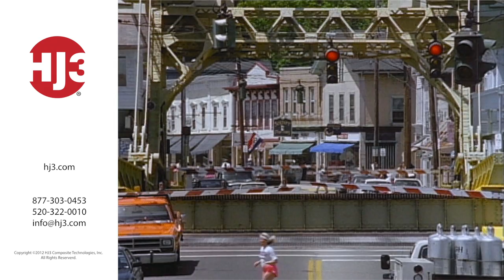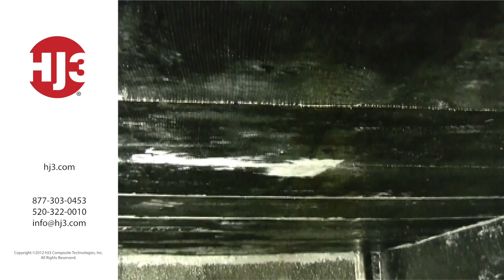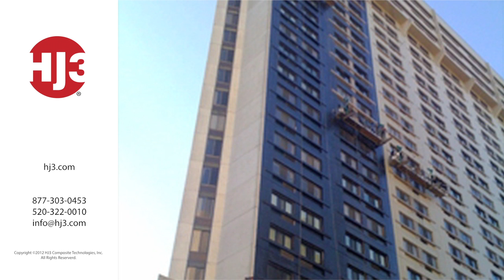HJ3 Featured on Today in America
HJ3 Composite Technologies is featured on Fox Business' Today in America hosted by Terry Bradshaw. Terry discusses HJ3's carbon fiber applications and how they are playing an important part in repairing America's failing infrastructure.